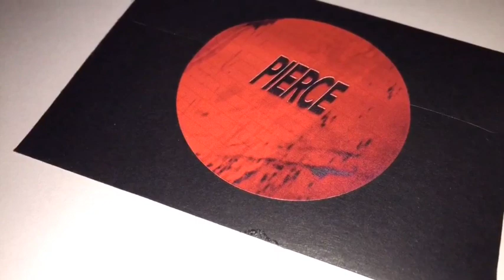Pierce by George Campbell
World Magic Shop DO NOT SELL Every product listed anymore. for the items we sell.

The cleanest card through card ever!!!

The cards used are completely chosen at random. No force needed.
The spectator can sign both chosen cards.
The cards are immediately handed out for inspection.
A specially made gimmick that is easy to load and unload.
Show both sides of the effect while the cards are pierced
Red and blue gimmicks are included.
Any bicycle decks can be used.